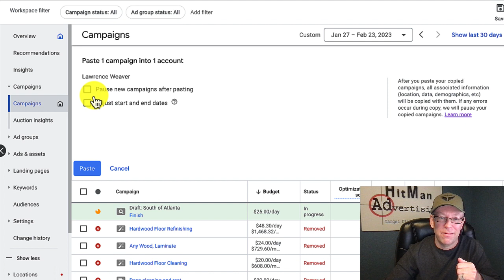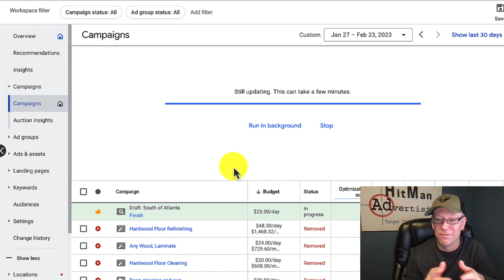How to Copy Google Ad Campaigns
Here's a quick and easy way to copy a Google ad campaign. Once you get your first campaign working for you, you may want to copy it and make a slight changes to cities, keywords, or the ads. You can easily do that here with this video.